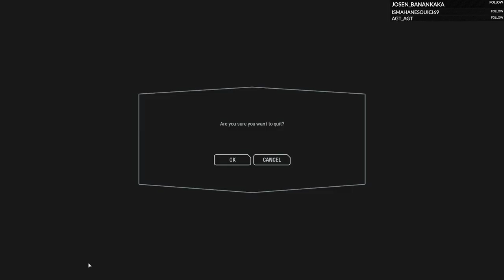Star Wars Battlefront II - Part 3 - [Hardest] Finale + Multiplayer - 2020-08-03 Archive